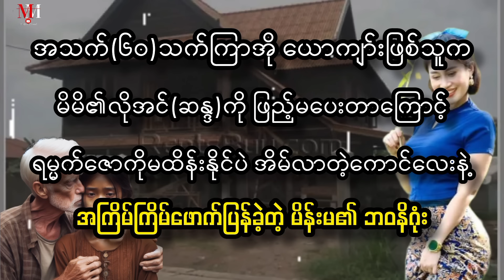ယုန်ထင် ကြောင်ထင်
ပရလောက/ဖြစ်ရပ်ဆန်းကြယ် ဇတ်လမ်းကောင်းတွေကို တင်ဆက်ပေးနေပါပြီ